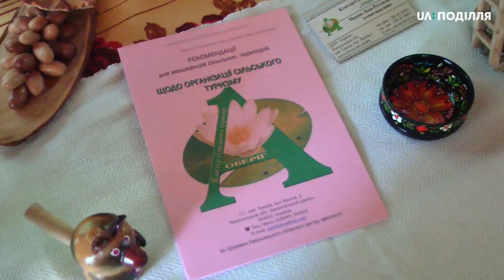У Грицеві Шепетівського району занепадає «сільський туризм»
«Сільський туризм» у Грицеві Шепетівського району на межі занепаду. Із 9-ти агроосель селища цього року гостей приймають три. Громадська організація «Кластер сільського туризму «Оберіг», в яку входили понад 60 людей, готових надати свої послуги туристам, припинила діяльність. Без об`єднавчої ідеї - каже колишня очільниця кластеру Лідія Мацюк-сільським туризмом в Грицеві займатися не хочуть.